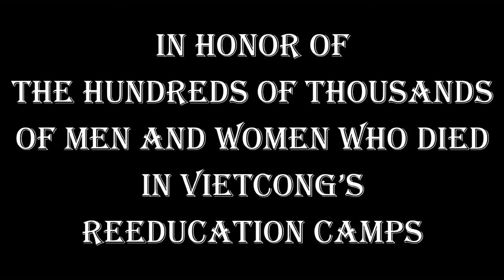Giặc BẮCkỳ vô đây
Please download this documentary before.. Lãnh đạo CS HàNội dở trò bẩn thỉu  VC rất sợ sự thật